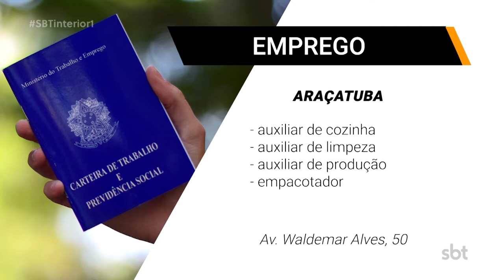Vagas de emprego disponíveis em Araçatuba e Presidente Prudente